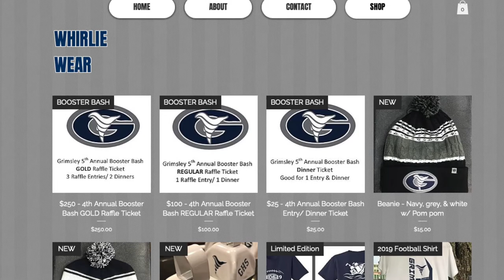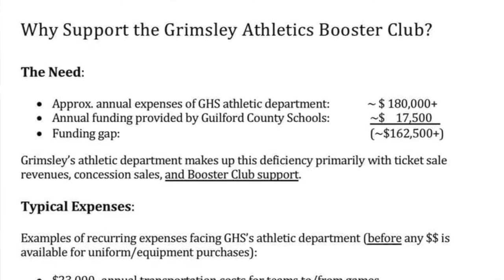Grimsley Athletics Booster Bash